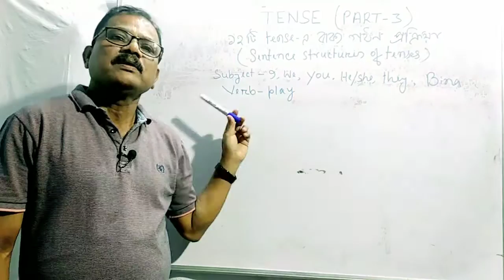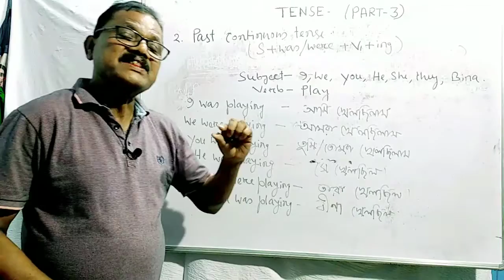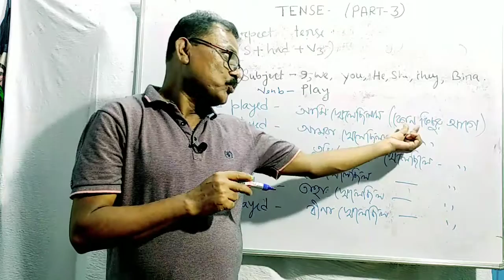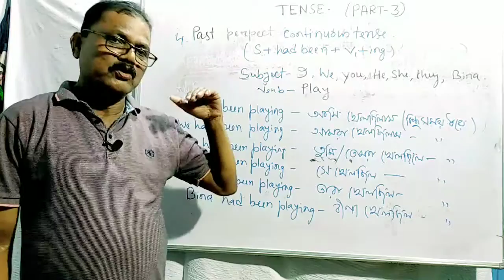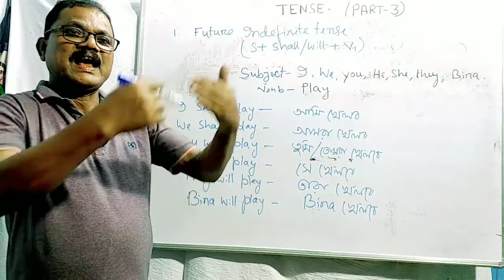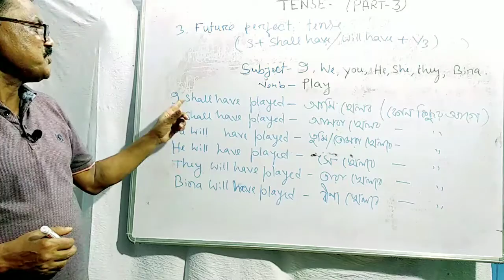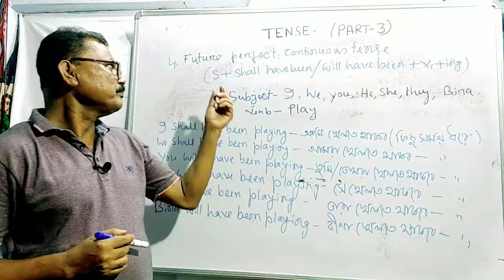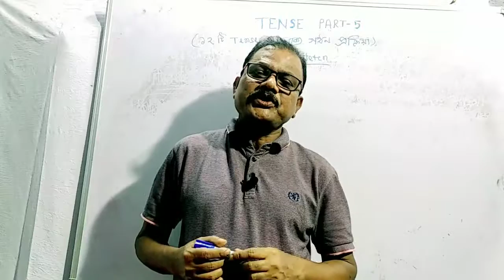TENSE Part- 4, PAST ও FUTURE TENSE এর বাক্য গঠন : NP E-LEARNING CLASS.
NP E-LEARNING CLASS. TENSE শেখার জন্য ভয়ের কোন কারণ নেই। সহজে TENSE শেখোর জন্য NP E- LEARNING CLASS. A COMPLETE PACKAGE. VIDEO Part- 1,2,3,4,5,6,7.